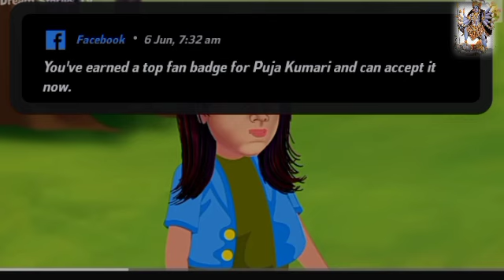ka super hit#youtuber viral_video comadivideo comedy 😂😂😂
hindi comadi
comadi video
choral wala
comadi choral
choral ka dooj
video viral new
yoytuber
video vieal